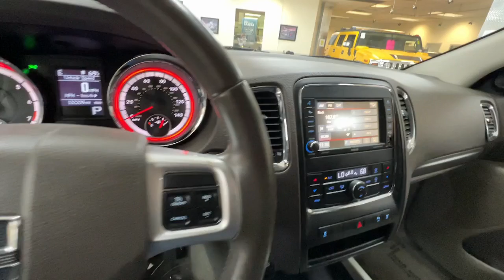2013 DODGE Durango Colorado Springs, Southern Colorado, Monument, Falcon, Pueblo, CO 23A163A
Used 2013 DODGE Durango  available in Colorado Springs, Colorado. Servicing the Southern Colorado, Monument, Falcon, Pueblo, CO area.

Cool Rides
211 W Motor Way